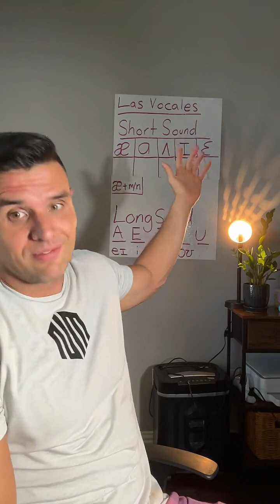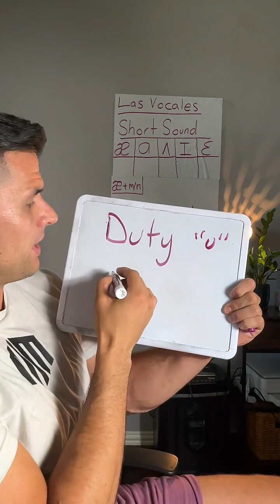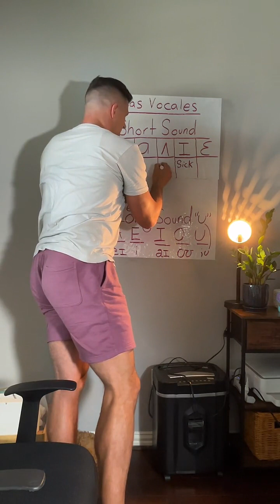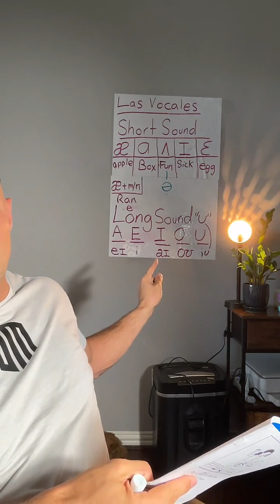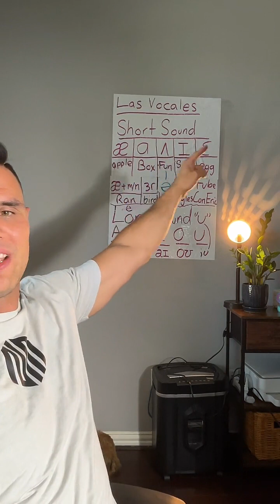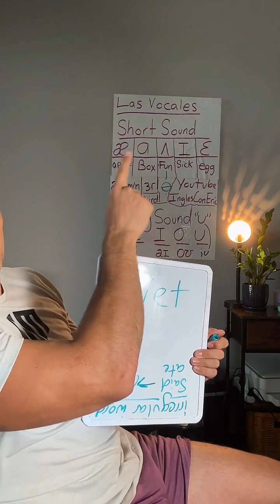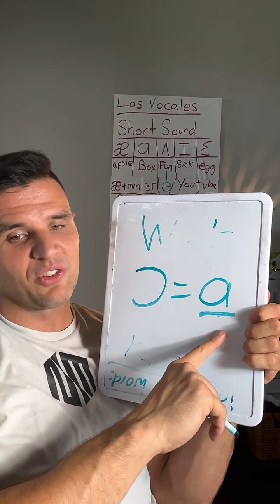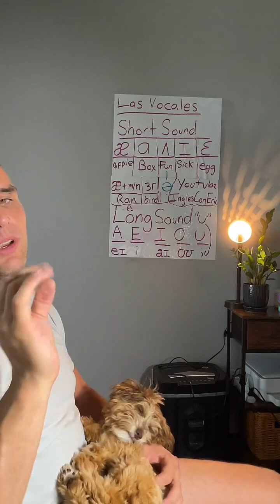16 de mayo de 2023